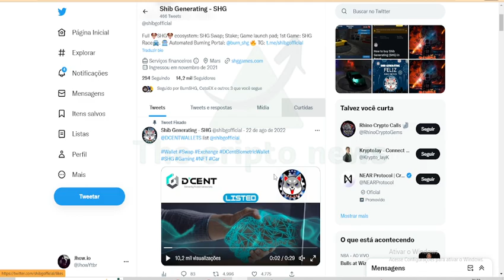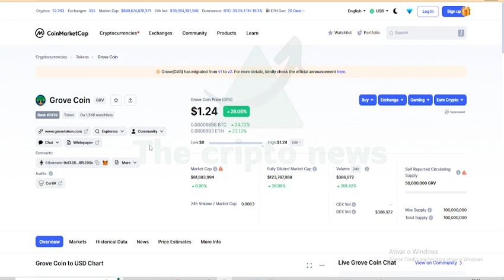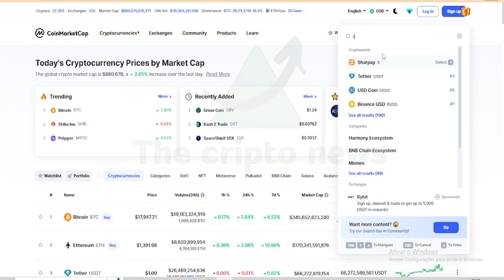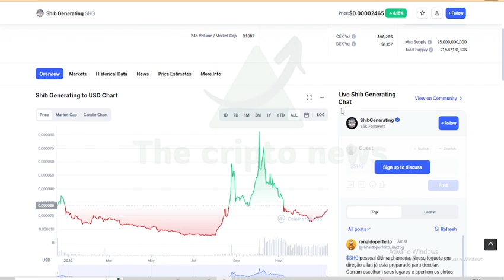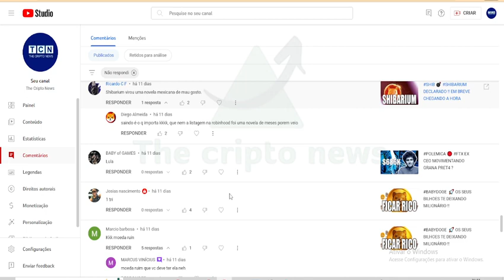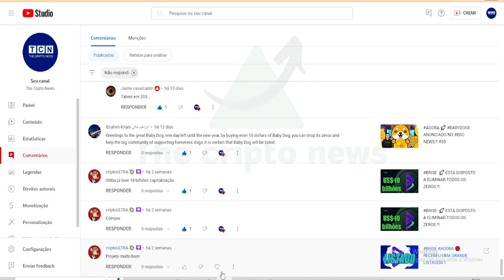SHG 🔴 SHIB GENERATING EM: GATILHO !!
O SHG Token é um token nativo da rede Smart Chain (BEP20) e será o maior pagador de recompensas em Shiba Inu no mundo. Shiba Inu, que é a 11ª maior Marketcap hoje e ainda tem um enorme potencial de crescimento. A SHG chegou a completar e adicionar a uma das maiores comunidades do Mundo Cripto.